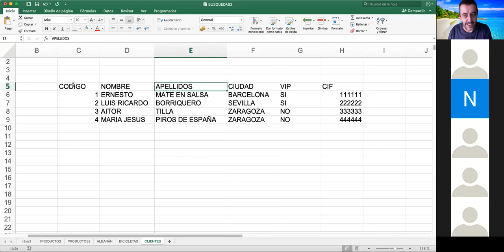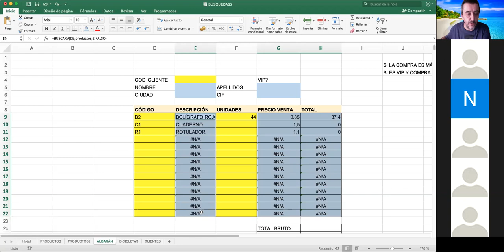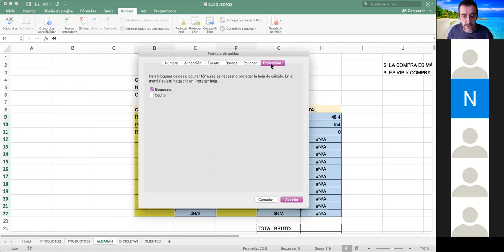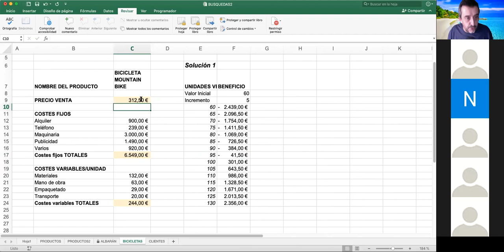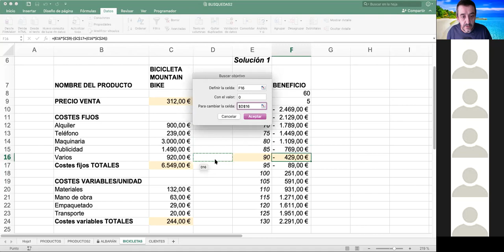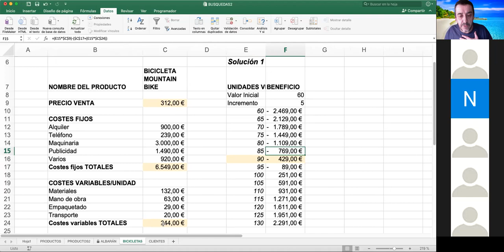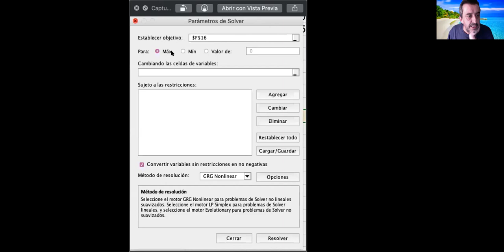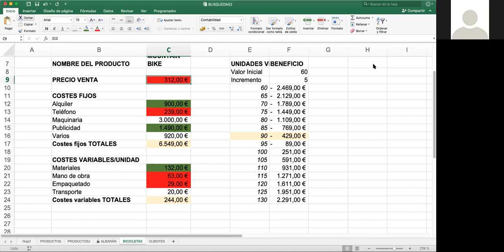Sesión 9 EXCEL INICIACIÓN (Cursos para confinados)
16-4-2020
BUSCARV
PROTECCIÓN DE CELDAS
BUSCAR OBJETIVO